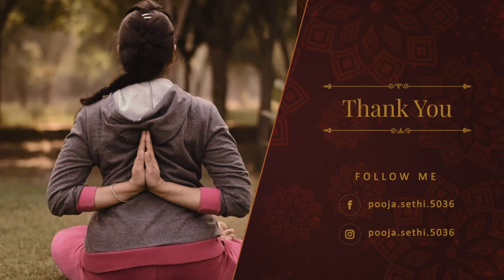Good Spinal Yogic Asana-Parvatasana Part-2